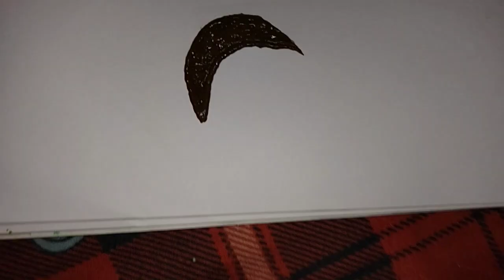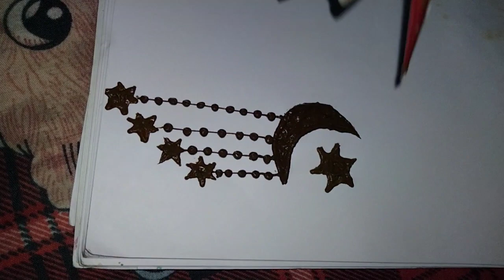Chand mehandi design#